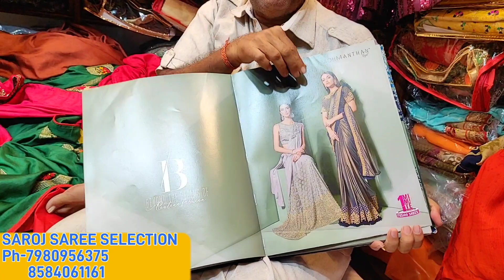Barabazar Saree Market |Best Price Cheapest Saree Collection 2022|Barabazar Saree Wholesale Market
SAROJ SAREE SELECTION
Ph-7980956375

message in my Facebook and Instagram Zeenathsultana )))

About ::My Name is Zeenath Sultan. ZEENATHSULTANA is a YouTube Channel. Where i upload Market Review Videos.

I hope you enjoyed  this video😍 and if you are happy with my video then please subscribe my channel like comment and share...for further contents check out other videos given in my channel ...love you all..♥️.if you need anymore information then DM me on my Instagram handle-